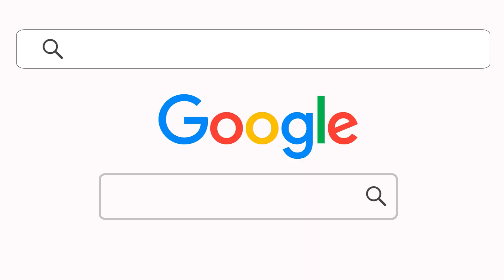Manakula Vinayagar Institute of Technology AD Film 60 Sec Version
Discover the future of engineering education at Manakula Vinayagar Institute of Technology Engineering in our latest ad film, Arial Shots are captured with the high-tech Mavic 2 Pro drone and edited using our own in-house resources. From cutting-edge labs to industry-relevant programs, Hakku Corp Private Limited Shows it all in the most engaging way.